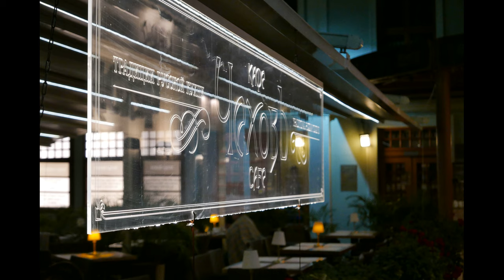Panasonic Lumix Lx100 Sample photos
Architecture and street photography/Moscow
Panasonic Lumix Lx 100
No color grading